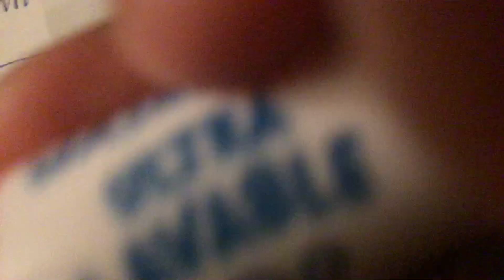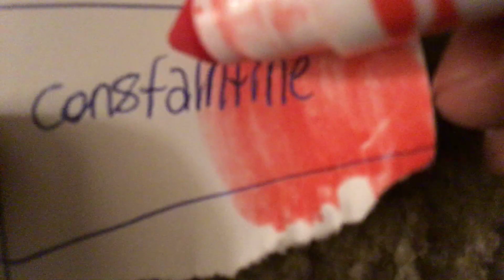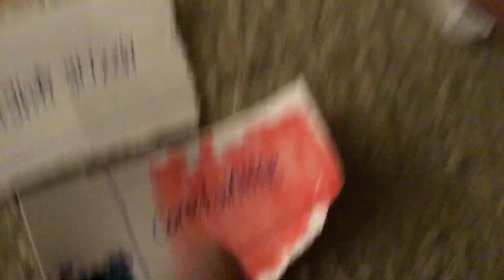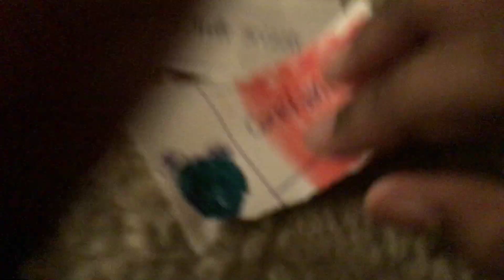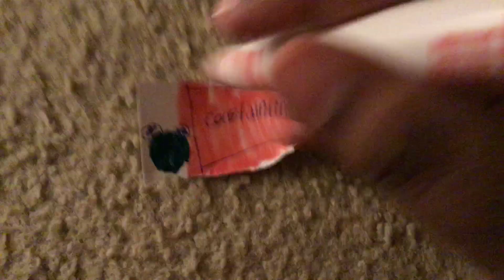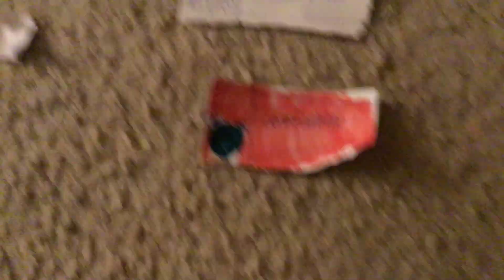Regular show 2 final battle with healthbars